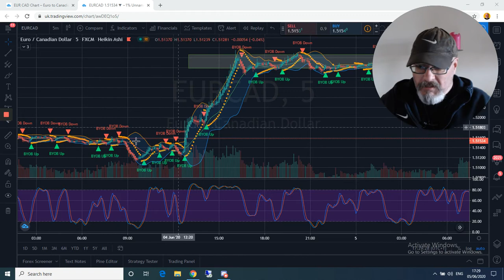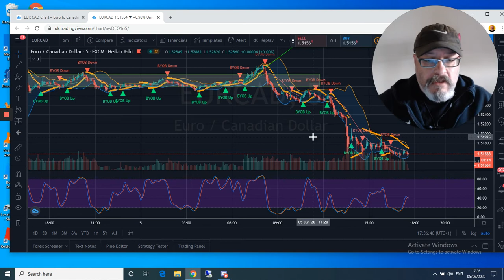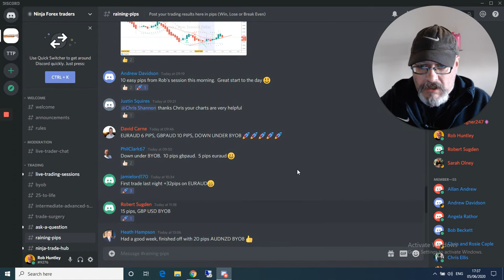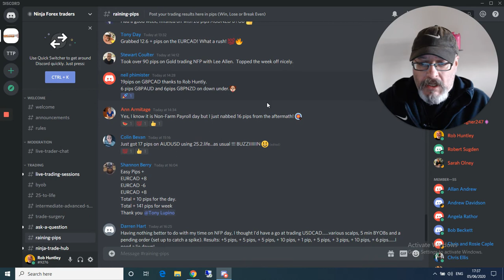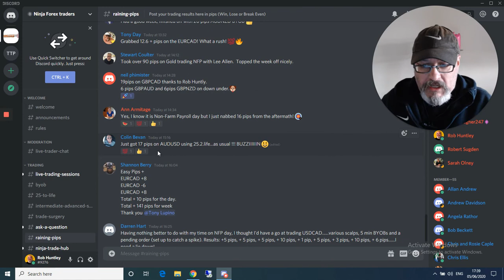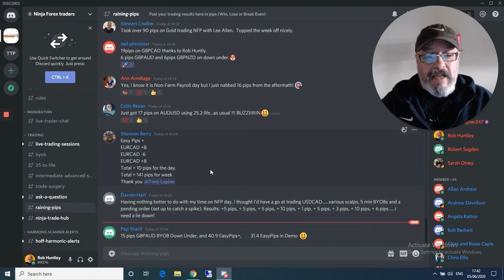05 06 2020 Trading Results Part Two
This is later in the afternoon following my earlier video that covered the morning results.

Oh yeah and wow - you can see the power of our team exclusive Forex Trading indicator. It's not available to the general public and is not for sale.

But if you'd like to see how it works in real time, why not check out our trial sessions.